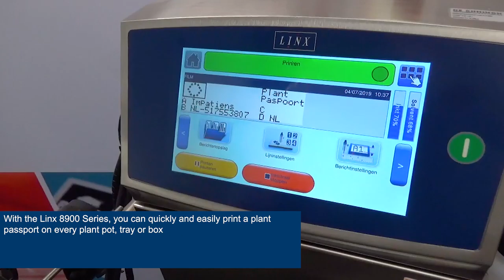Plant Passport printing with Linx 8900 series Ink Jet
Print a plant passport quickly and easily with a Linx CIJ printer. The Linx 8920 and 8940 small character ink jet printer can print a full traceability plant passport on any plant pot, tray or box.